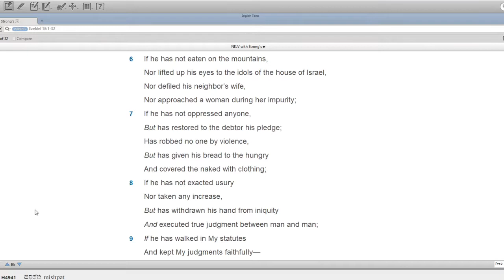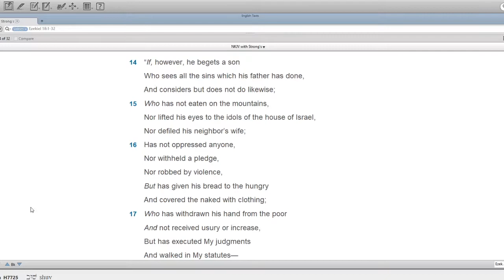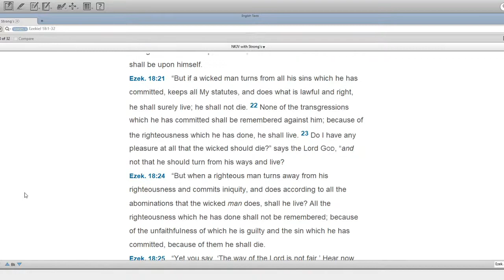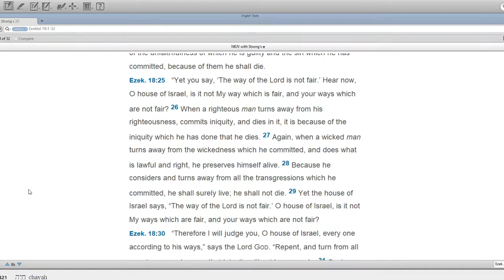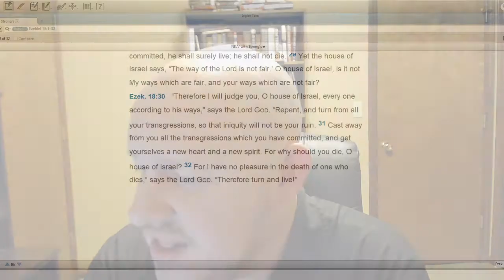Ezekiel 18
Introducing and reading Ezekiel chapter 18.